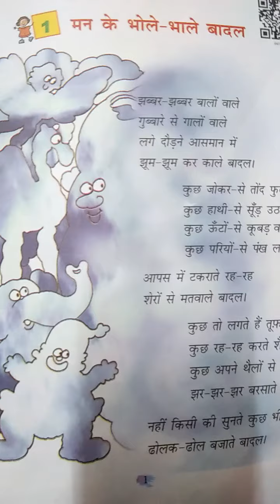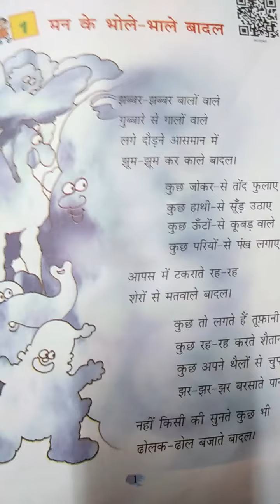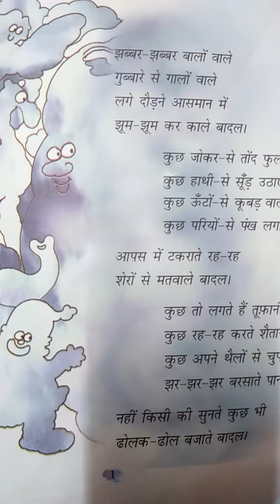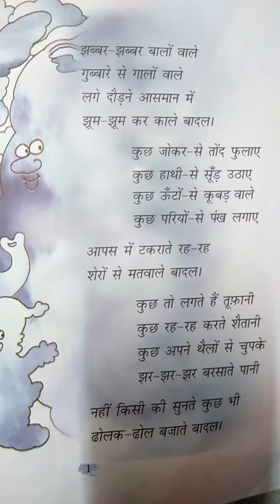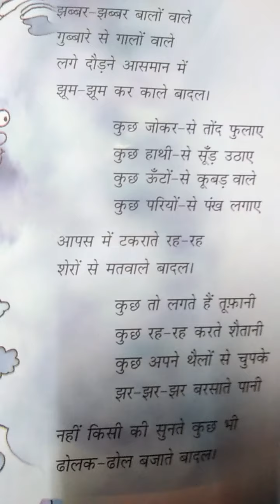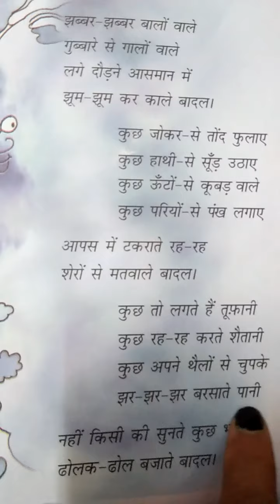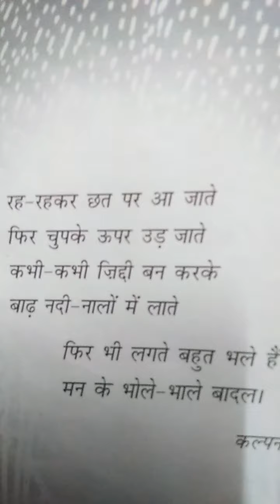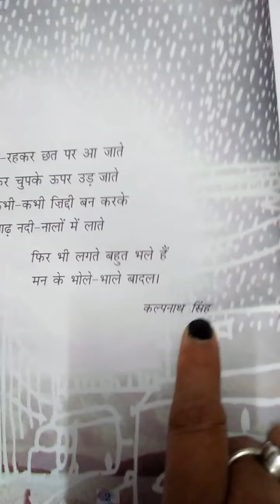कक्षा- 4# पाठ - एक कविता# मन के भूले बादल रिमझिम# कक्षा 4।